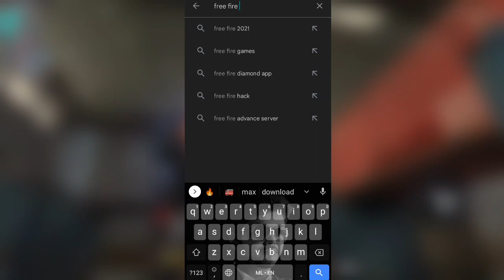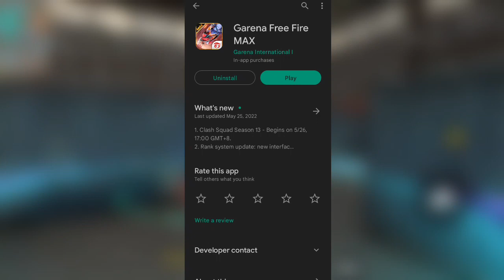കളിക്കാൻ പറ്റുന്നില്ലേ കാരണം ഇതാണ് | FREE FIRE SERVER NOT OPENING PROBLEM malayalam 😥